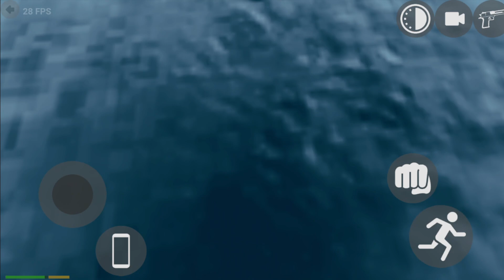মোবাইলে GTA 5 পর্ব ২৪৫ । HIGH GRAPHICS এর গেম । INDIAN BIKE GAME PART 245 । POTI GAMER BD